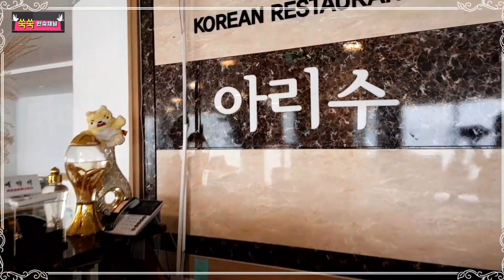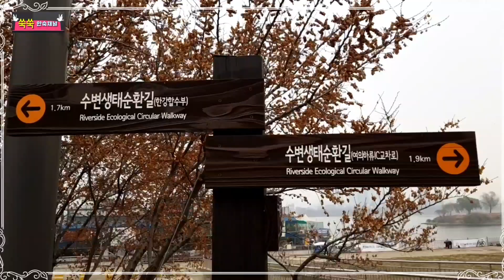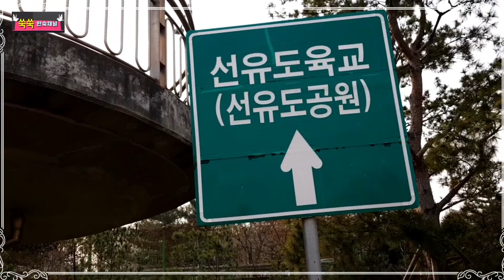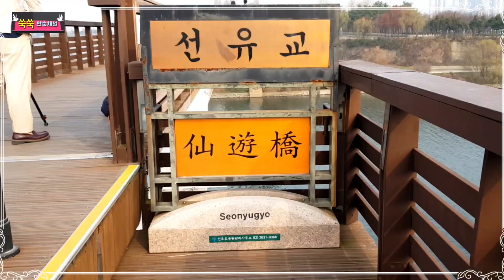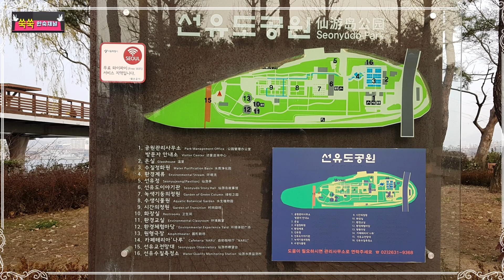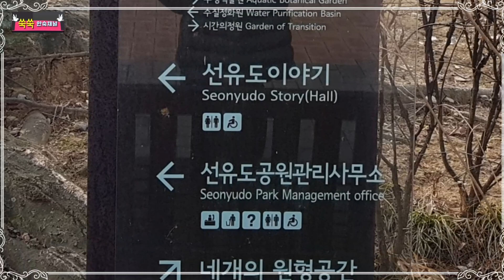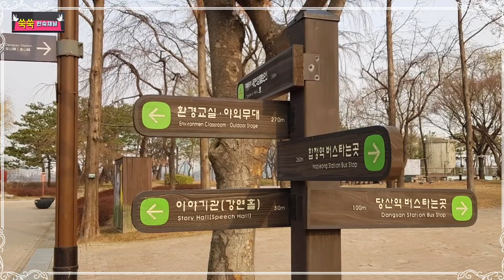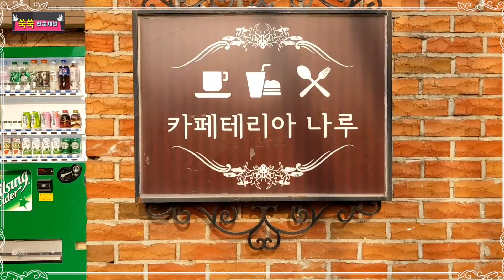서울 가볼만한 곳, 한강 양화나루 아리수 만찬, '선유도공원'( Seoul, 'Seonyudo Park' on the Han River)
안녕하세요. 짐벌을 수리하려 홍대입구 DJI A/S 갔다가 작동이 잘 되는것 같아서 허탕치고 되돌아 오다가 한강 '선유도공원'을 들리게 됐지요. 역시 짐벌이 제 작동을 못해 영상이 많이 흔들리고 제대로 보여드리지 못한 점 양해 부탁드립니다.

선유도공원은 2002년 4월 26일 서울특별시 영등포구 양화동 95번지 선유도에 개장한 시민공원입니다. 양화대교 아래 선유정수장 시설을 활용한 재활용생태공원으로 부지 면적은 총 11만 400㎡이며, 선유도는 본래 선유봉이라는 작은 봉우리 섬으로 일제강점기 때 홍수를 막고, 길을 포장하기 위해 암석을 채취하면서 깎여나갔다고 합니다. 1978년부터 2000년까지 서울 서남부 지역에 수돗물을 공급하는 정수장으로 사용되다가 2000년 12월 폐쇄된 뒤 서울특별시에서 164억 원을 들여 공원으로 꾸민 것입니다. 한강의 역사와 동식물을 한눈에 볼 수 있는 한강역사관·수질정화공원, 시간의 정원, 물놀이장 등의 시설이 들어서 있습니다.